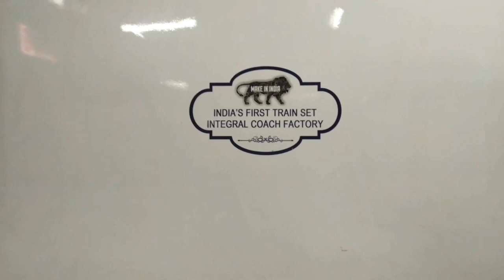9th वंदे भारत चलेगी पुरी से हावड़ा?9th वंदे भारत पर आई बड़ी अपडेट!9th Vande Bharat Express Puri To ?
9th वंदे भारत चलेगी पुरी से हावड़ा?9th वंदे भारत पर आई बड़ी अपडेट!9th Vande Bharat Express Puri To ?